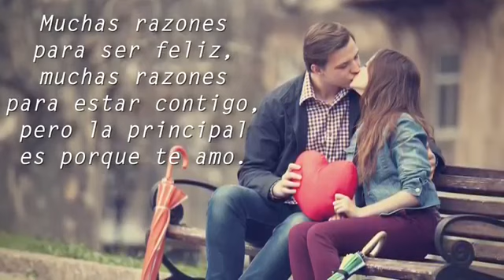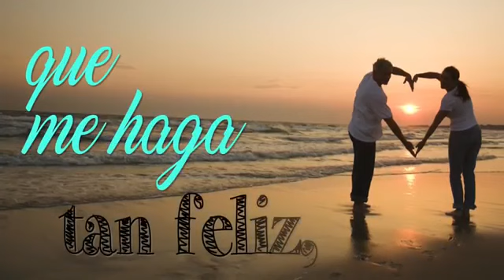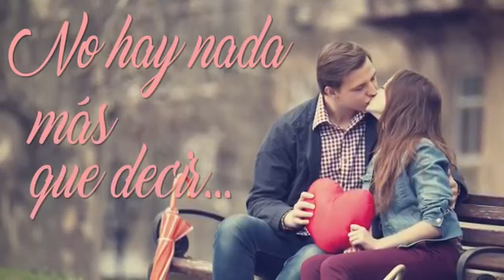Mi amor para ti Lys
Quería que fuera personal pero.